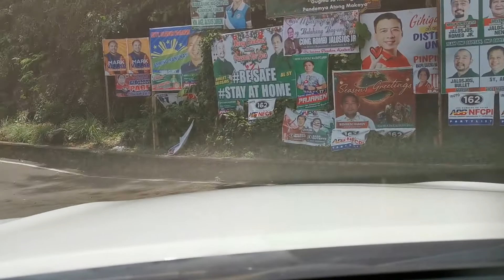Hilux J in Dapitan City